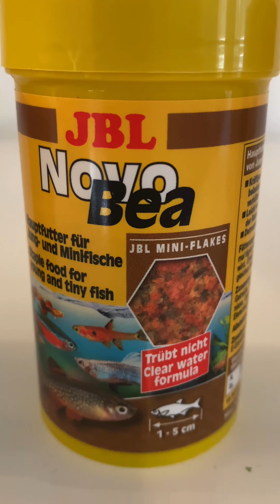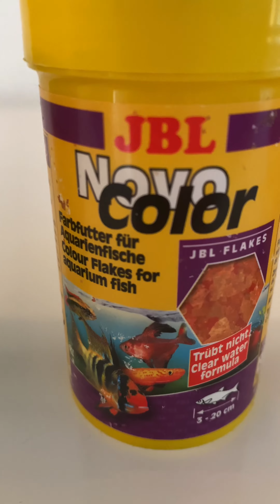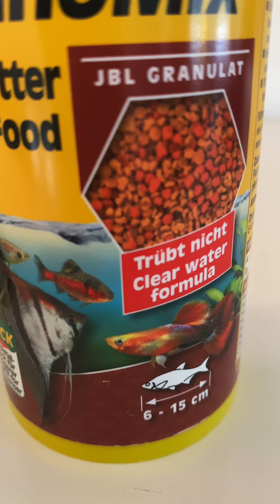Karma akvaryumda hangi yemleri kullaniyorum?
Kilickuyruk, Kardinal Tetra,  Melek baligi akvaryumunda kullandigim yemlerimi paylasiyorum. Bunlarin yaninda canli Artemiya’da cikarmaktayim.